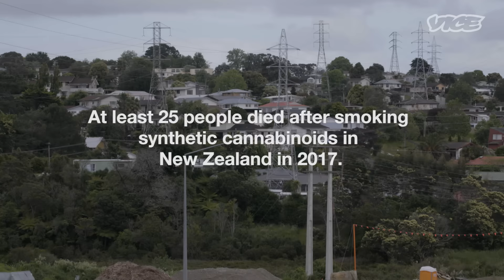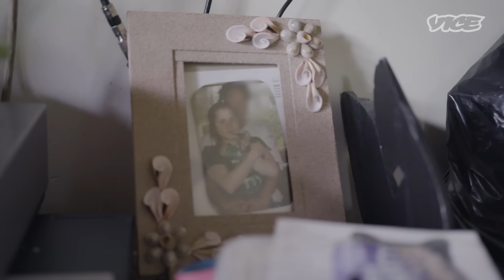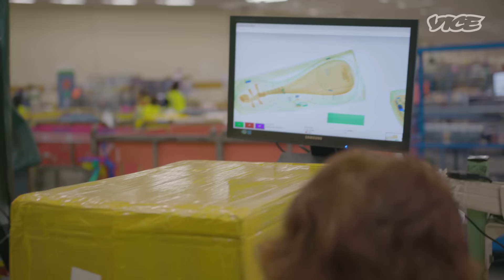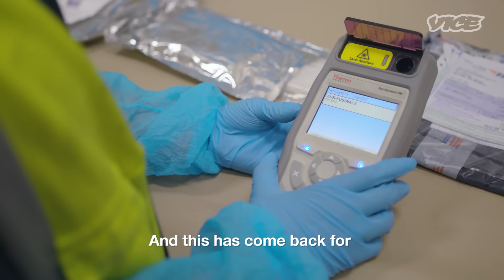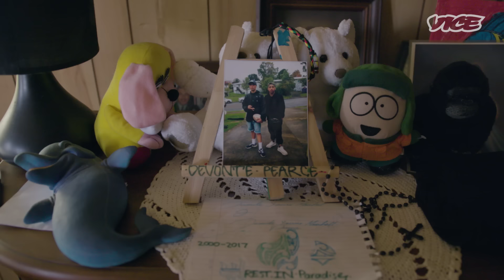New Zealand's Deadly Synthetic Drugs Epidemic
Up until 2014, the sale of synthetic cannabis in New Zealand was considered a global test case for legalised drugs. With the introduction of tighter controls the synthetics market has gone underground, and the harm to the community has spiralled. At least 25 people are believed to have died from synthetic drug use in 2017. VICE follows animal lover and former addict Tammara, 20, as she grapples with her recovery from the drug that has dominated her life for six years. We also meet ex-user Trey whose best friend died after smoking synthetics aged just 17. Talking to family members, a former dealer, police, customs officers and an emergency medicine doctor/toxicologist, VICE investigates how and why this drug has become responsible for the deaths of New Zealanders in unprecedented numbers, revealing the raw reality of this under-reported crisis.